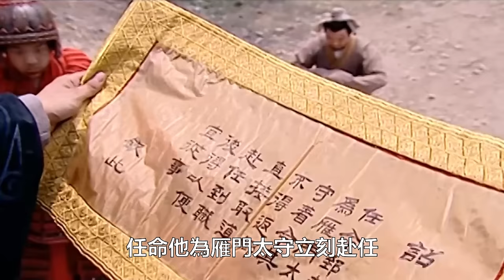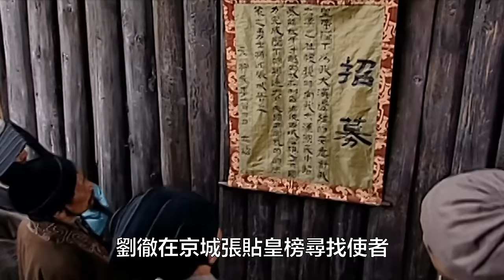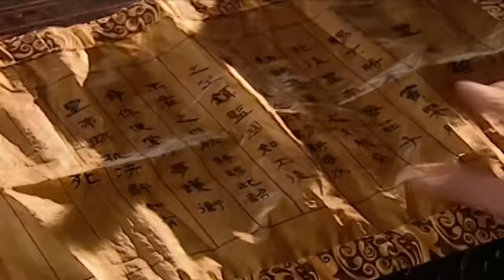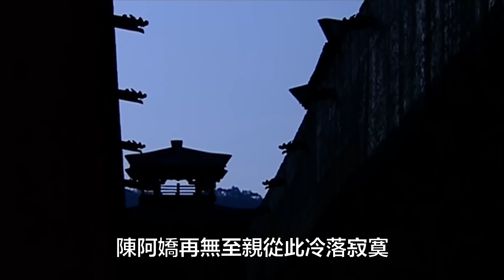經典國劇全集解説：歷史上最具突破性的皇帝，卻不得不面對母后王氏篡權？西漢盛世真相大揭秘！一口氣看完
劇名：漢武大帝